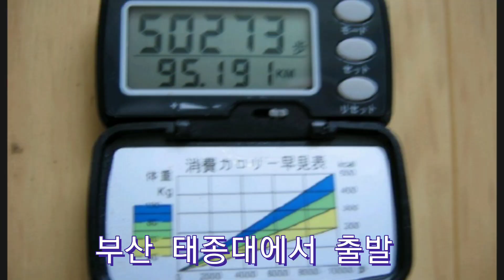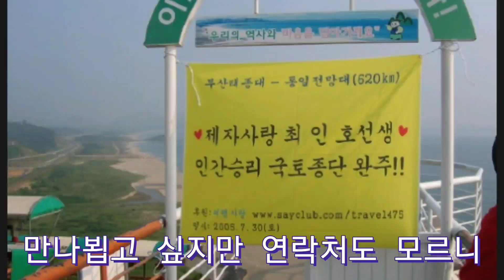국토종주 상 하옥 아이들의 대한 사랑이 담긴 사연 [1편]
👎자세히보기
포항 상옥중학교에 재직하시면서
2005년 7월15일~7월30일 국토종주
상 하옥 학생들에게 꿈과 희마을 키워준
국토종주를 하신 최인호선생님의 사연입니다

특우가 포항 상옥마을에서 생활할 당시에 공유했던 글입니다.
게시일자 / 2005년 7월23일 (토) 10:28
게시장소 / 상 하옥 닷컴, 동대산 다음블로그
동대산 이름은 특우 닉네임으로 변경전까지 사용 2009년

제목 / 상 하옥 아이들의 대한 사랑이 담긴 글
카데고리 / 상옥초등 / 중학교
상옥중학교에 재직 하시면서 학생 수가 적은 시골학교 학생들의 꿈과 희망을 키워 주고 싶은 마음으로 시작한 국토종주...

부산 태종대에서 출발하여 일본이 호시 탐탐 엿 보고 있는 일본해가 아닌 동해를 오른 쪽에 끼고서 고성 통일 전망대까지 보름 기간 동안 동해안 600km 국토 종주 이야기를 3편에 나누어 특우가 당시 상 하옥 닷컴을 통해 안내하였던 글을 추억의 이야기로 공유합니다.
기북중학교 상옥분교는 2021년 폐교

더 자세한 글은 특우 네이버블로그에서 볼 수 있어요

특우의 모든 자료가 있는
보물창고와 같은 다음블로그 채널

특우의 페이스북 채널
세계 페친들과 소통의 장소

보물창고와 같은 네이버블로그 채널

특우의 세상사는 이야기가 있는 유튜브채널